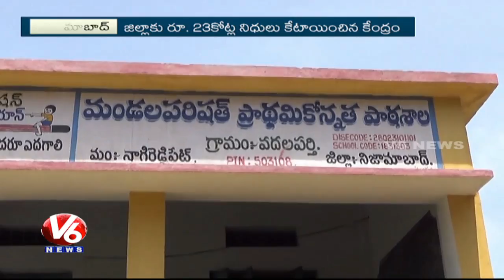Sarpanchs Express Rejoice With Release Of Funds From 14th Finance Commission | Nizamabad | V6 News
Sarpanchs Express Rejoice With Release Of Funds From 14th Finance Commission.